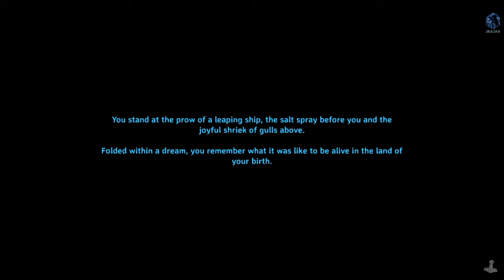Let's play! Valheim Part 76